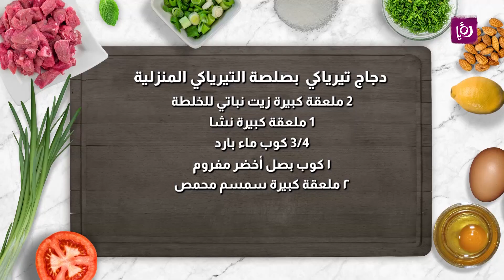دجاج تيرياكي بصلصة التيرياكي المنزلية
2 ملعقة كبيرة زيت لقلي الدجاج
١٠ صدور دجاج  من تمام مقطعة إلى مكعبات
4 حبات ثوم مفرومة
2 ملعقة كبيرة زنجبيل مبشور
ملح وفلفل وشطة مجروشة
مقادير صلصة التيرياكي:
2 ملعقة كبيرة سكر بني
3/4 كوب صلصة الصويا
٤/١ كوب عصير ليمون
1 ملعقة كبيرة خل الأرز
1 ملعقة صغيرة زيت السمسم
2 ملعقة كبيرة زيت نباتي للخلطة
1 ملعقة كبيرة نشا
3/4 كوب ماء بارد
١ كوب بصل أخضر مفروم
٢ ملعقة كبيرة سمسم محمص

مطبخ رؤيا